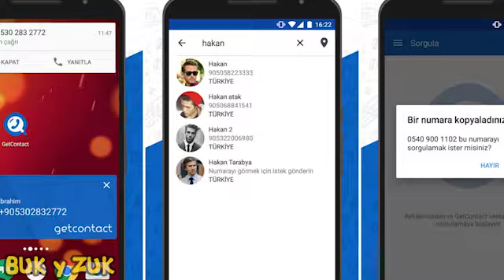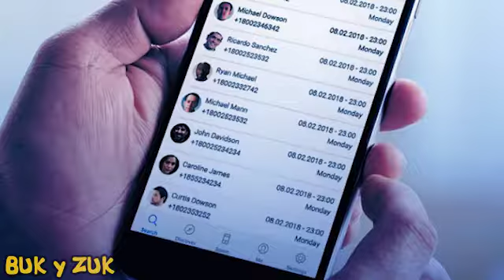Cuán peligrosa es la aplicación GetContact y por qué no necesita ser instalada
Una de sus funciones le permite ver cómo se graban los números de teléfono de otros usuarios. Para hacer esto, necesita crear una cuenta y darle a la aplicación acceso a datos personales.

CÓMO ELEGIR LA PASTA DENTAL PARA NIÑOS
Cómo pueden las sandías ser peligrosas para la sal...
Esto también fue utilizado por nuestras abuelas: p...
Ocho razones para comenzar el día con una taza de ...
¿Sabías que no puedes dormir en el sofá? Por eso
Dieta de pérdida de peso dulce
Notas financieras - cómo recaudar dinero
Qué le sucede a tu cuerpo si no obtienes suficient...
Después de 5 minutos de dolor en las piernas y fat...
¿Qué enfermedades puedes obtener a través de besos...